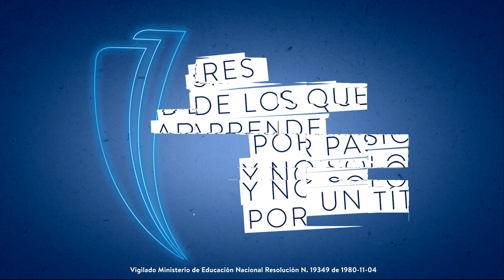😏 ¡Eres un Diferencer! 🤯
📣 Estamos llamando a todos los que están haciendo la diferencia. Queremos invitarlos a ser un Diferencer.